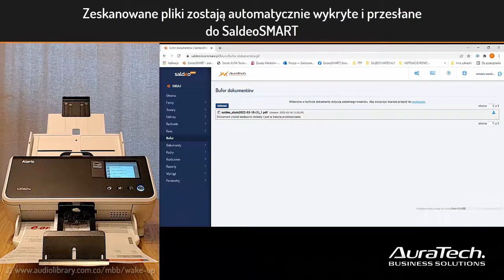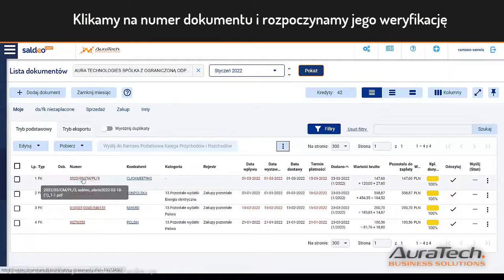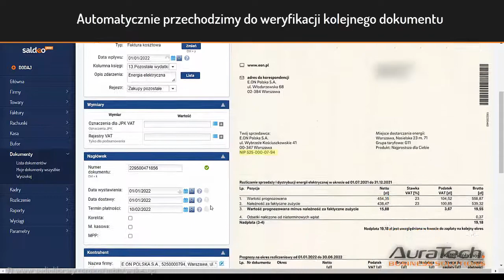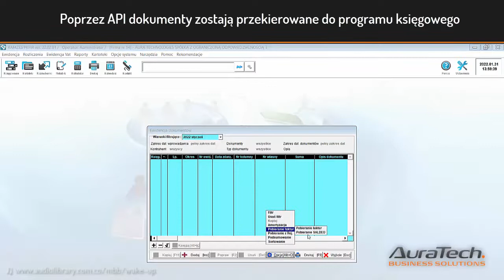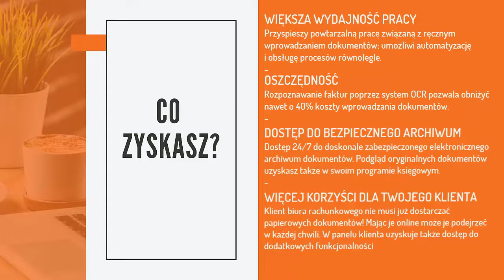Poznaj SaldeoSMART - kompleksową platformę wspierającą pracę firm i biur rachunkowych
Zobacz najważniejsze funkcje SaldeoSMART - platformy wykorzystującej OCR do pobierania danych z faktury i organizacji pracy firm i biur rachunkowych.
Podczas prezentacji wykorzystujemy skaner Kodak Alaris S2000.

00:12 skanowanie i odczyt faktur
01:06 przenoszenie faktur z bufora na listę dokumentów
01:22 weryfikacja odczytanych faktur
02:40 import faktur do programu księgowego

🔔 Chcesz być na bieżąco?